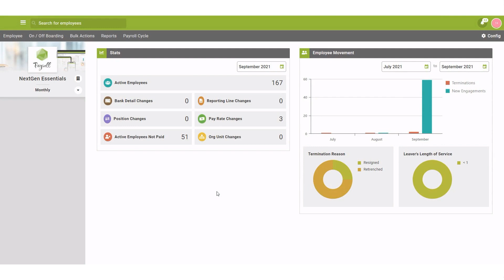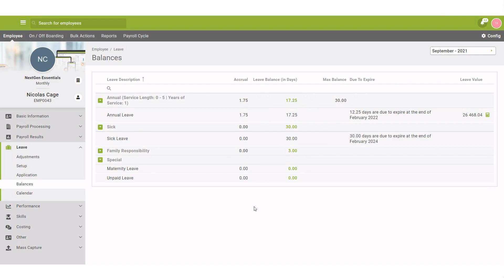Viewing Employee Leave Balances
This video illustrates how to view Leave Balances of an employee on the Leave Balances screen.

The Leave Balances Screen hosts the details of the employee's leave entitlement including the leave accrual, leave balance, and leave due to expire. It is important to note that the Leave Balances Screen will only reflect information if the employee has been linked to a leave scheme on the Leave Setup Screen.

In this example, HR has requested the leave balances for Annual Leave, Annual Leave Days Due to Expire and Sick Leave for an employee. Once the user has accessed the employee profile, the user will then navigate to the employee Leave Balances screen to get the information required.

This video applies to all PaySpace Editions.